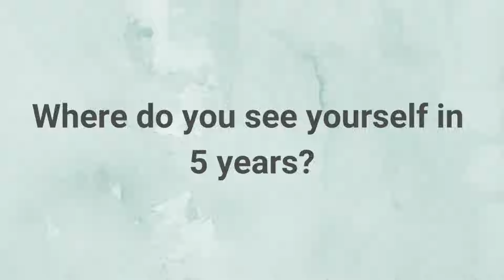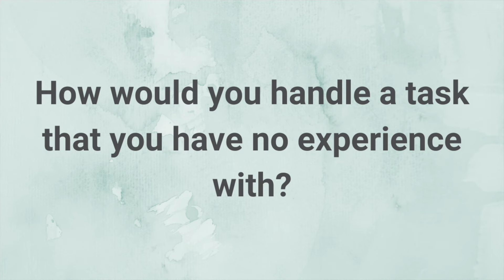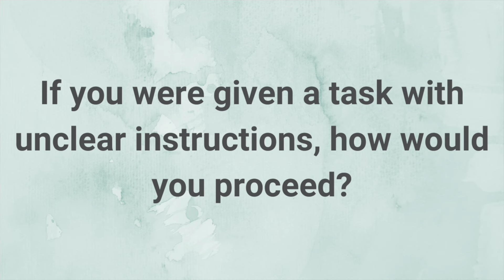Top 7 Questions You’ll Face in an Entry-Level Job Interview | Interview Tips | Question Examples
Preparing for an entry-level job interview? In this video, I break down the 7 types of questions you’re likely to encounter and how to answer them with confidence. Whether you're a recent graduate or starting a new career, these tips will help you ace your interview and land that first job!

If you’re looking for customized help with your job search process (including crafting your answers to very common interview questions, creating an incredible resume that will help you get noticed, or general interview prep) check out my website and let me know if you want to work together!
Check out the different services I offer, pricing, and schedule directly with me

🎉Have my videos helped you in your job search or landed you a job?

Life Work Balance Amazon Store
SHOP AMAZON to see my favorite things!
It's no extra cost to you, but it does give me a small percentage for giving you the recommendation!

Items to help you have a successful:
🎥 video interview
👥 in-person interview

Want customized coaching or consulting to help you with your Life Work Balance or job search, interview, or resume writing process?

book/